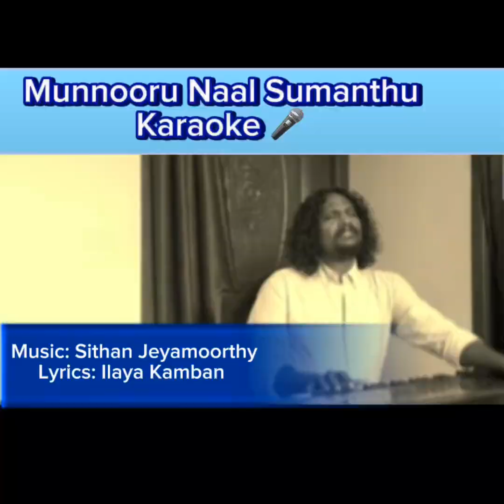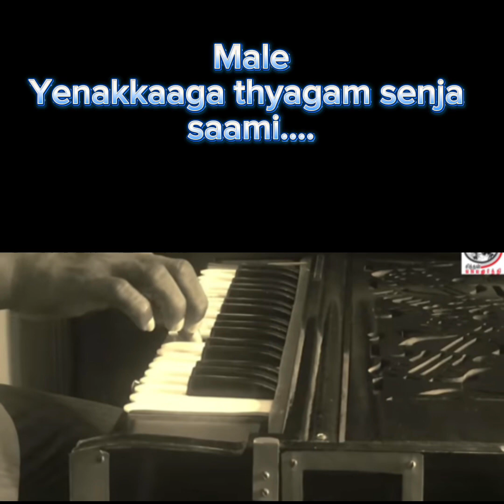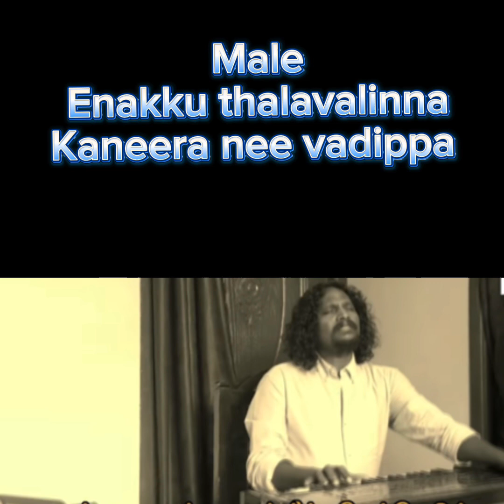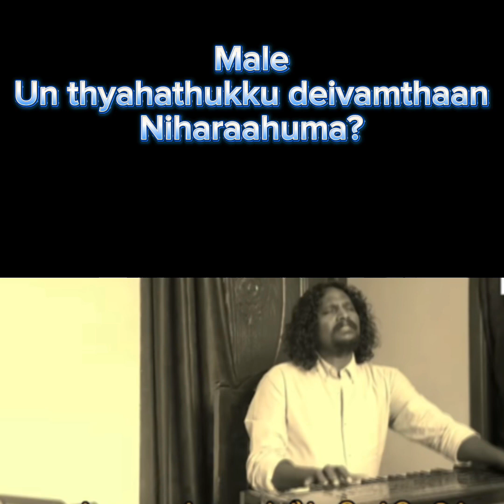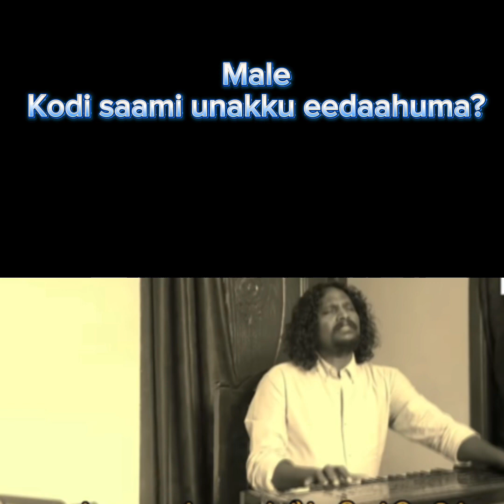Munnooru Naal Sumanthu/ Karaoke/Sithan Jeyamoorthy/Ilaya Kamban